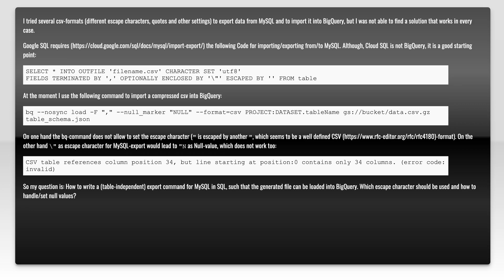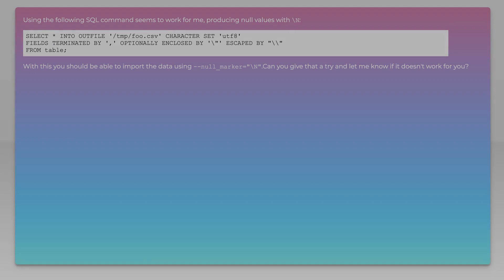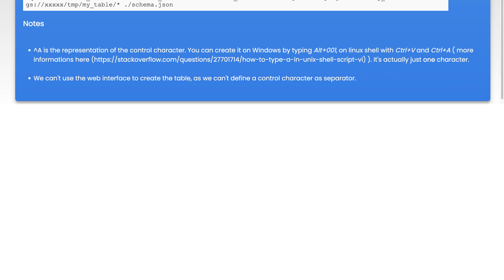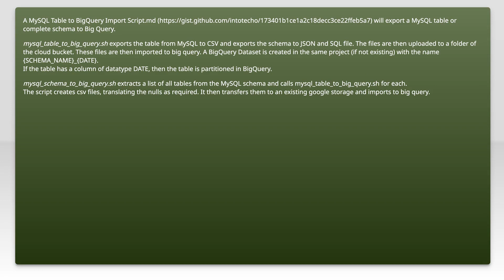Best Practice to migrate data from MySQL to BigQuery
mysql: Best Practice to migrate data from MySQL to BigQuery

Just wanted to thank those users featured in this video:
intotecho (No Longer Available

Related to: mysql, csv, google-bigquery